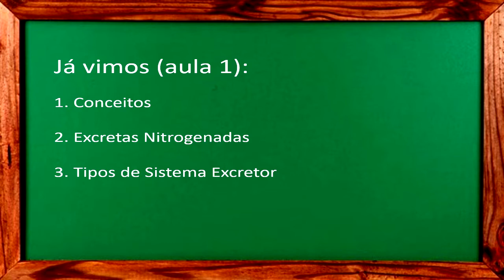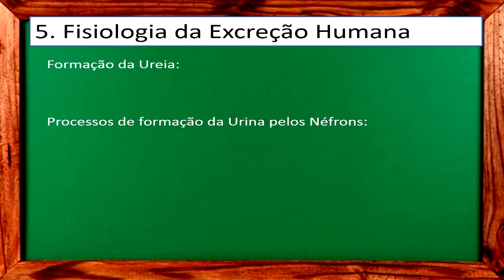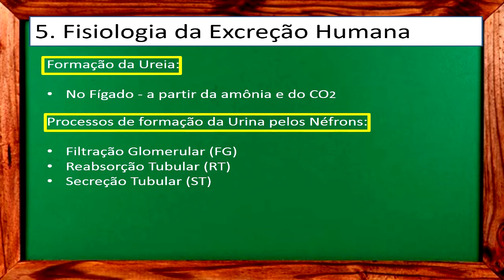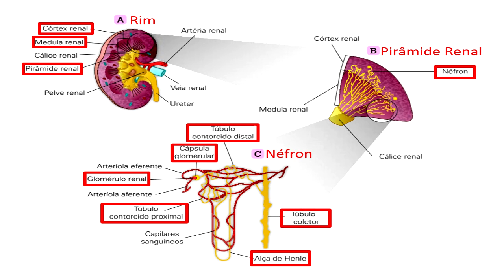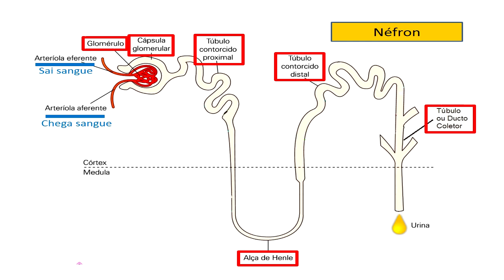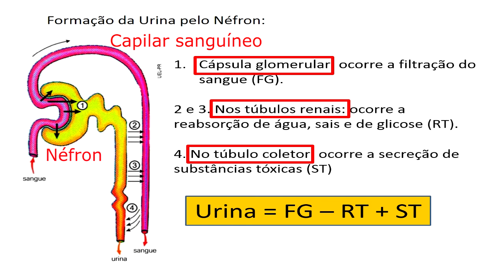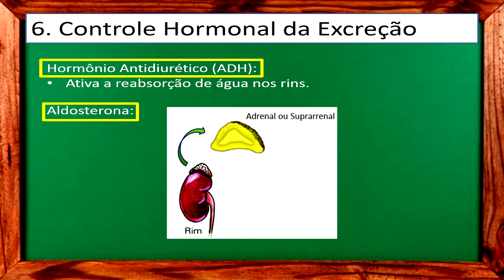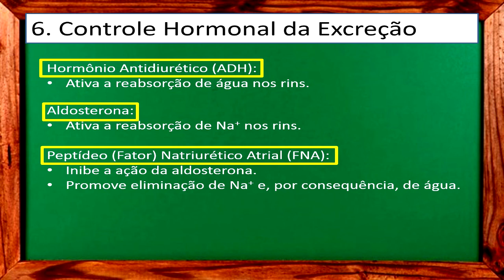Aula 2 Excreção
A aula 2 de excreção descreve a anatomia do sistema excretor humano e explica os processos de formação da urina.